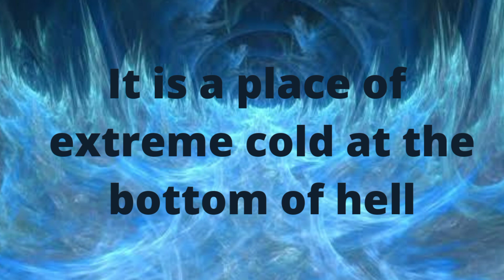zamhareer cold part of Jahannam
dozaq jahannam cold part hell punishment islamiclearning ramshasultan ramshakhan ufeez Zamharir Mentioned in Quran :

The word Zamharir is used in the Qur-"an to describe the Unbearable Extremely Bitter Cold, which the dwellers of Jannah (Paradise) will never experience, nor will they experience excessive heat.
مُّتَّكِـِٔينَ فِيهَا عَلَى ٱلْأَرَآئِكِ ۖ لَا يَرَوْنَ فِيهَا شَمْسًۭا وَلَا زَمْهَرِيرًۭا
Muttakina fiha ‘ala al-“araa-“iki la yarawna fiha shamsan wala zamhariran
 Reclining therein on raised thrones, they will see there neither the excessive heat of the sun, nor the excessive bitter cold, (as in Paradise there is no sun and no moon).
Surah (Chapter) al-Insan (Mankind) 76:13
Usually Jahannam (Hell) is synonymus with fire. But some Ahadith (Sayings of Muhammad صلى الله عليه وسلم) mention that it will be a portion of Jahannam (Hell) in which torture will be through excessively bitter cold.